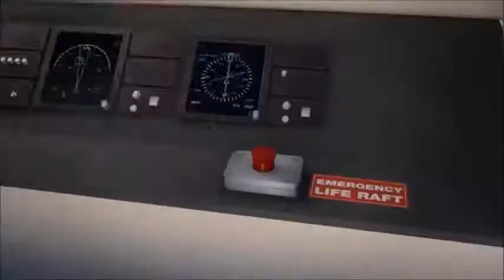bee movie trailer but every bee is guanglai kangyi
i don't own bee movie. it belongs to dreamworks. i also don't own jjba.
i contributed to yet another meme. everyone else was doing it, so i did it.
pls dont sue me